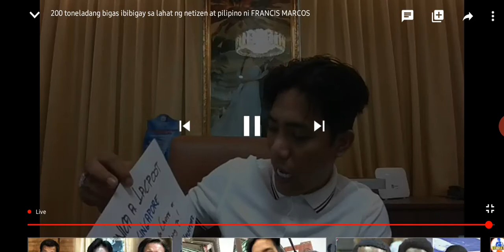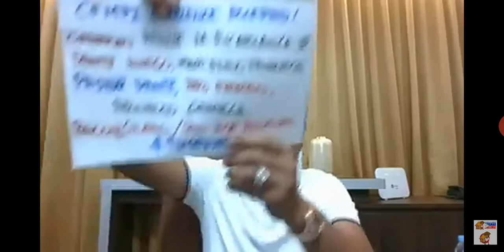marami na humamon kay bossing francis leo marcos